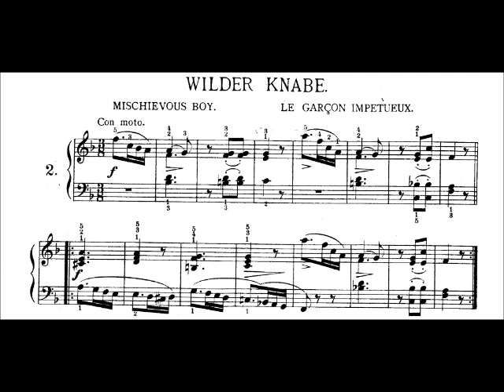Cornelius Gurlitt: "35 Light Etudes," Op.130 - Nos. 1 ("Morning Greeting") and 2 ("Mischievous Boy")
Original titles: 35 Leichte Etüden, Op.130
No. 1: "Morgengruss"
No. 2: "Wilder Knabe"
Publication:  London - Augener, 1910
Edited by Otto Gustav Thümer